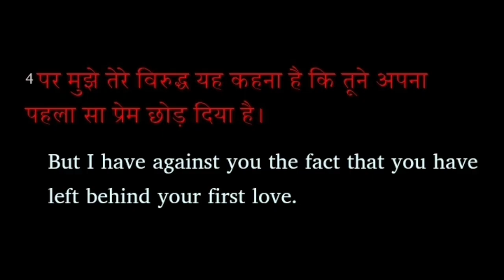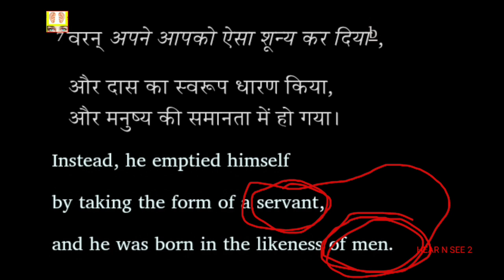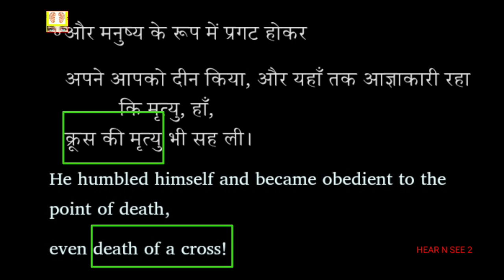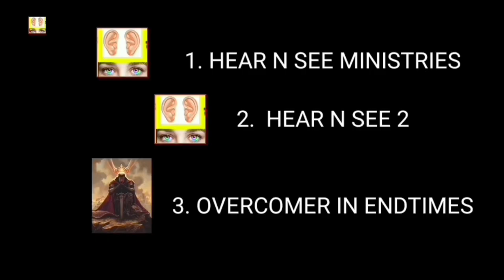यीशु 7 कदम नीचे उतरे हैं || JESUS SEVEN STEP DOWN ||रहस्य भाग 75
यीशु ने अपना सबकुछ त्याग कर हमें पिता से मिलाने की कोशिश की है । कैसे यीशु ने सात कदम नीचे लिये स्वयं को स्वर्ग से इंसान के रूप में ।

बाइबिल एक अद्भुत किताब है

scripture used :

फ़िलिपियो Philippians  : 6- 10

there is a reason for everything in bible .
old testament always matches new testament ..

      or

 vipulshashankmishra@sbi

or

vipulmodel26@oksbi